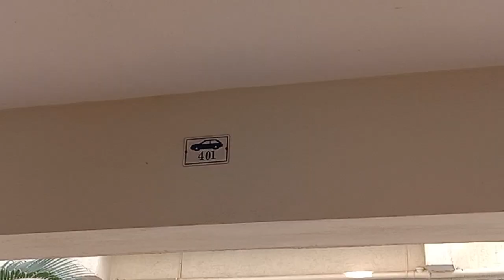KONDAPUR 2BHK East facing flat for sale 1350 connectivity to Botanical garden,Kothaguda x road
6600 per sft
including amenities
no GST